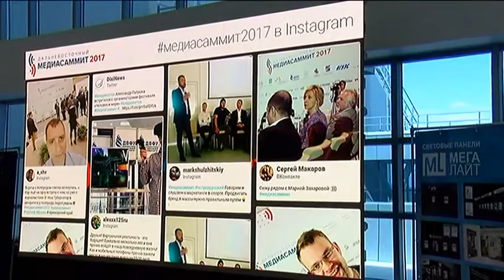"Медиасаммит-2017" - глоток свежего воздуха для журналистов и не только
Медиасаммит-2017 впервые собрал на одной площадке работников СМИ, предпринимателей, рекламщиков, блогеров. В совместных беседах специалисты решали, что нужно современному читателю и зрителю.